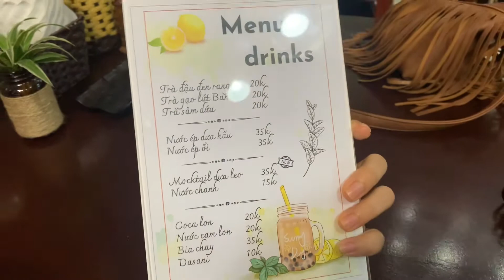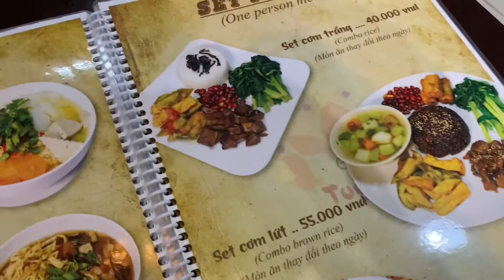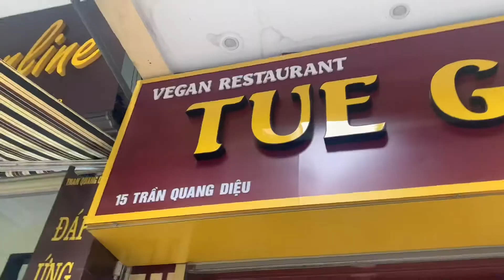ĂN CHAY NGON Ở HÀ NỘI || Quán chay Tuệ Giác || Tống Hồng Ngân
Chay Tuệ Giác : 15 Trần Quang Diệu